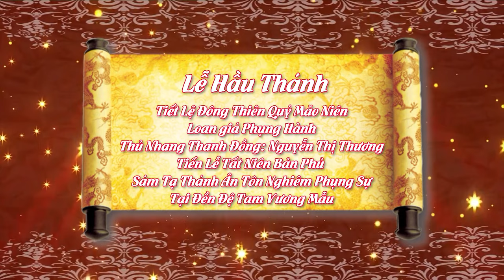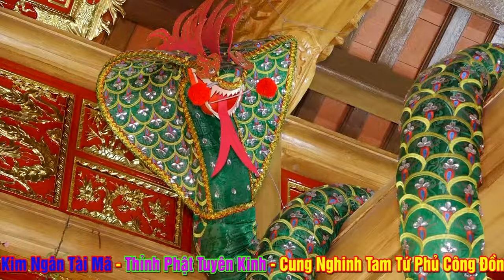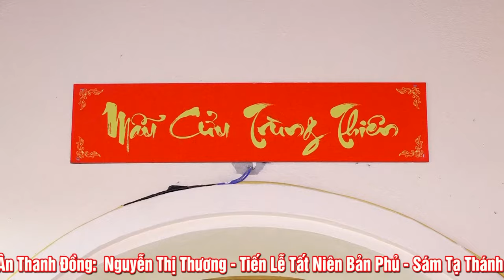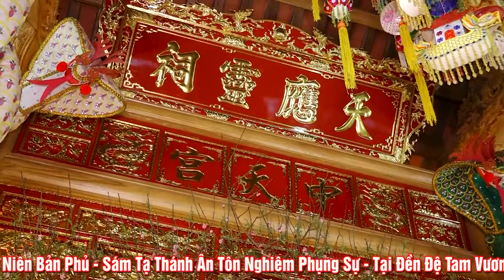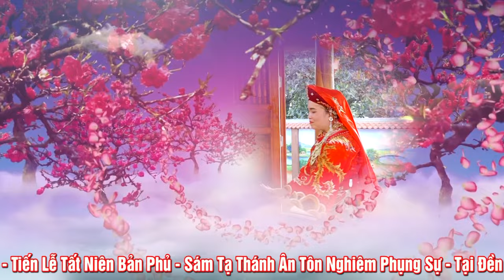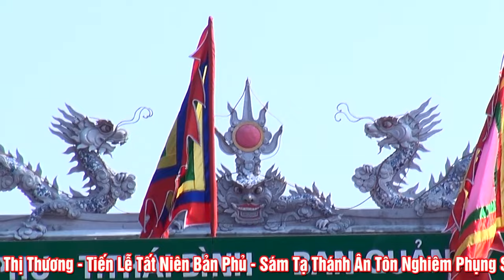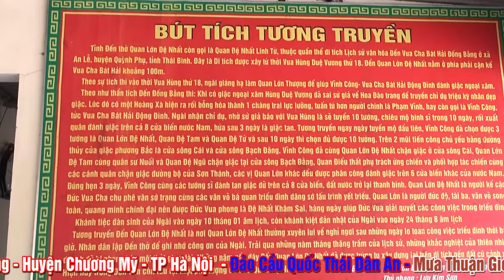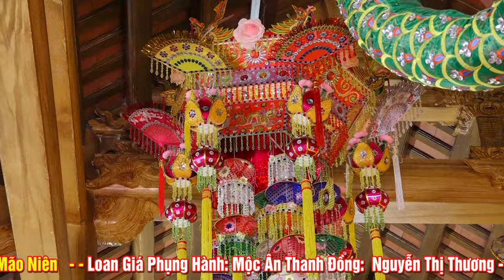Ngôi Đền Quá Đẹp - Đồng Thầy Thủ Nhang: NGuyễn Thị Thương Sám Tạ Thánh Ân Tôn NGhiêm Phụng Sự